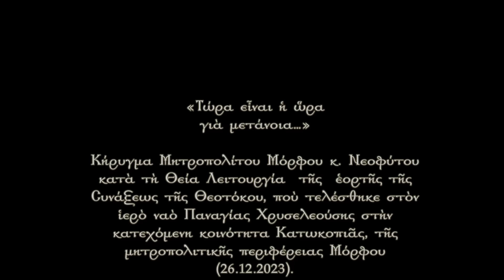Μόρφου Νεόφυτος: «Τώρα εἶναι ἡ ὥρα γιὰ μετάνοια…», κατεχ. Κατωκοπιὰ (26.12.2023)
Κήρυγμα Μητροπολίτου Μόρφου κ. Νεοφύτου κατὰ τὴ Θεία Λειτουργία  τῆς  ἑορτῆς τῆς Συνάξεως τῆς Θεοτόκου, ποὺ τελέσθηκε στὸν ἱερὸ ναὸ Παναγίας Χρυσελεούσης στὴν κατεχόμενη κοινότητα Κατωκοπιᾶς, τῆς μητροπολιτικῆς περιφέρειας Μόρφου (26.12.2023).